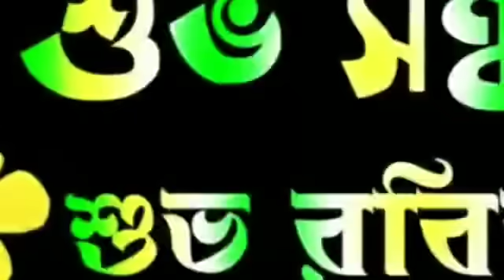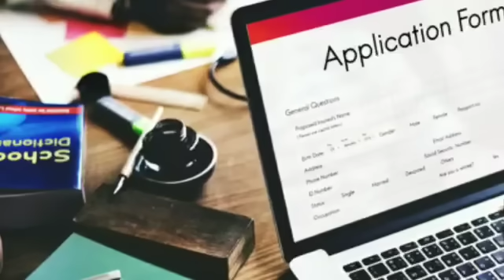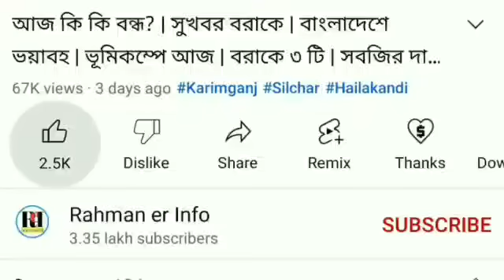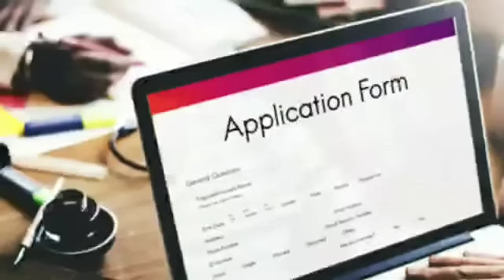করিমগঞ্জে ভয়ংকর | HS এর | হুংকার হিমন্তের | মোল্লা তৈরি দোকান | ভোটের পরে সুপ্রিম কোর্টের | লোকসভার